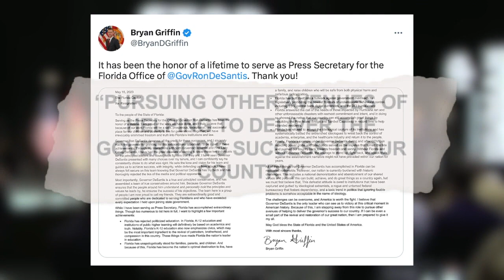Gov. Ron DeSantis receives presidential endorsements before announcing candidacy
On the heels of the governor potentially announcing his bid for president, top Florida officials are endorsing Ron DeSantis. The governor's administration is also making moves that indicate all signs point to a run for the White House.